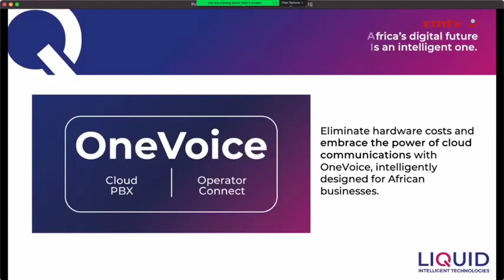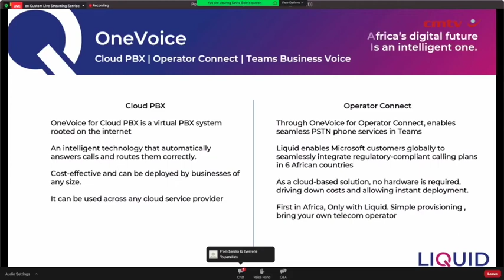Liquid Intelligent Technologies launches OneVoice for Cloud PBX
Pan-African technology group Liquid Intelligent Technologies has launched One Voice for Cloud PBX, a collaboration and unified communications tool that enables organisations and their employees to remain connected even when working remotely.